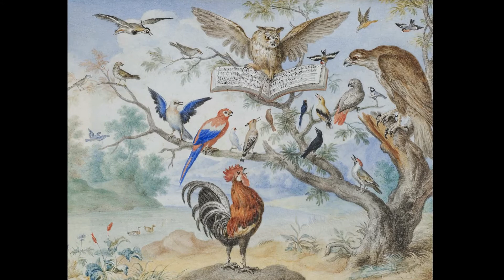TELEMANN: Partita Nr. 2 für Sopranflöte und Continuo, G-Dur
0:04 Siciliana
1:13 Aria 2
2:16 Aria 3

an der Sopranflöte: Jutta Andrieux
am Cello: ihre Freundin